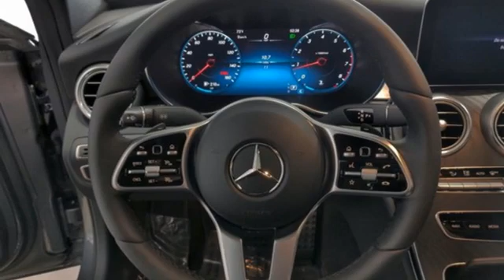New 2021 Mercedes-Benz C-Class Lynnwood WA Seattle, WA #210762 - SOLD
Year: 2021
Make: Mercedes-Benz
Model: C-Class
Trim: C 300 4MATIC
Engine: 4 2.0 L
Transmission: Automatic
Color: Selenite Grey Metallic
Interior: AMG Black
Stock #: 210762
VIN: W1KWF8EB3MR642818
This is a beautiful C 300 4MATIC(R) that is generously equipped with: Selenite Grey Metallic $720, AMG Black MB-Tex, Parking Assistance Package $1,150: Parking Package, PARKTRONIC with Active Parking Asisst, Surround View System, Parking Damage Detection, Night Package: High-Gloss Black Elements: Front Splitter, Grille $400, Night Package, AMG Line: AMG(R) Body Styling, Brushed Aluminum Sport Pedals w/ $2,000, AMG Line Interior, AMG Line Exterior, Sport Suspension, Diamond Grille, AMG Sportline, Wheel Locking Bolts $150, Rear Spoiler, Body Color $350, Heating for Multifunction Steering Wheel, 18 AMG 5-Spoke Wheels w/ Black Accents, All-Season Tires, Floormats, Passenger Seat Memory w/ Adjustable Thigh Support $350, Panorama Roof $1,000, Heated Steering Wheel $250, Black Fabric Headliner 6P5 Factory Code 634 First Aid Kit, Natural Grain Black Ash Wood Center Console, Brushed Aluminum Door Trim, Inductive Wireless Charging & NFC Pairing $200 SUBTOTAL $50,170 DESTINATION &DELIVERY $1,050 *TOTAL $51,220**2.99% APR financing for 72 months at $15.19 per month, per $1,000 financed. Excludes leases and balloon contracts. Available only at participating authorized Mercedes-Benz dealers through Mercedes-Benz Financial Services. Must take delivery of vehicle by August 2nd, 2021. Specific vehicles are subject to availability and may have to be ordered. Subject to credit approval by lender. Not everyone will qualify. See your authorized Mercedes-Benz dealer for complete details on this and other finance offers.

Address:
17800 Highway 99